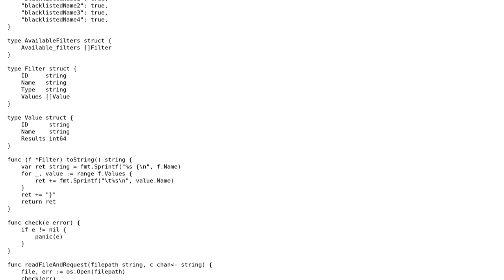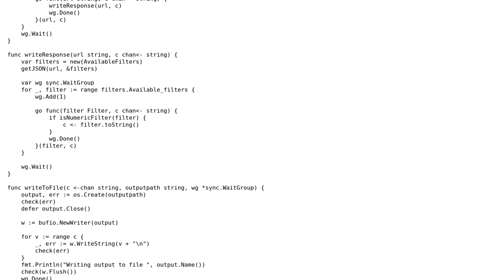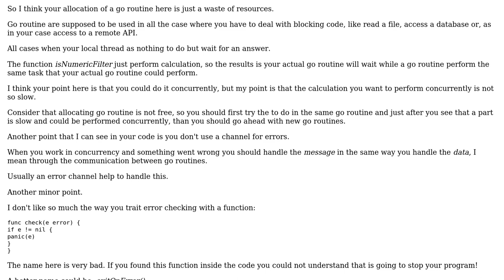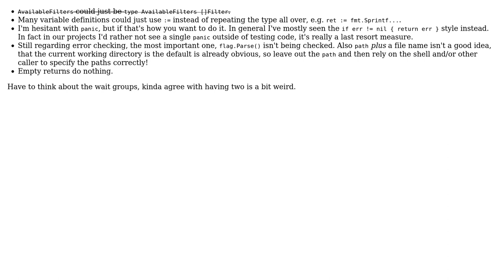Code Review: Golang concurrent writer (2 Solutions!!)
Code Review: Golang concurrent writer

With thanks & praise to God, and with thanks to the many people who have made this project possible! | Content (except music & images) licensed under CC BY-SA | Music | Images & others | With thanks to user Mario Santini user ferada user Dante and the Stack Exchange Network Trademarks are property of their respective owners. You are responsible for your own actions.